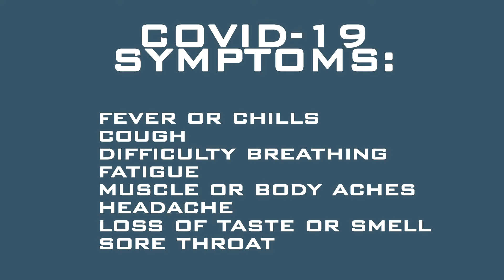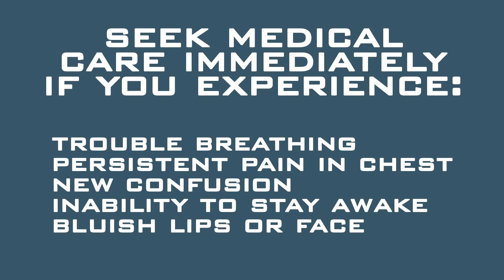Free Drive Thru COVID-19 Testing in Westland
Mayor William Wild announces the beginning of COVID-19 Testing in Westland.
The City of Westland will be establishing a free drive thru COVID-19 testing clinic in order to assist in the Wayne County COVID Testing Initiative, which aims to increase testing within the county to 8,000 tests per day.
The testing, which is a PCR Nasal Swab and is 99.9% accurate according to the CDC, will take place in the parking lot at the Westland Friendship Center, located at 1119 Newburgh Rd. Residents will have no out of pocket expenses for testing. However, if insurance information is available, it will be collected for the laboratory testing fees. There is no pre-registration or appointments needed. Minors must be accompanied by a parents or guardian. Residents can expect to receive their results within 2-3 days, which will be shared via email, phone call or text message.
Westland's COVID-19 testing site will open at 9:00 a.m. on Thursday, December 17. Testing will be done 6 days a week until further notice and will be available at the following times:
Monday through Friday - 9:00 a.m. until 7:00 p.m.
Saturday 9:00 a.m. until 3:00 p.m.
Individuals should not take any fever reducing medications prior to testing. When arriving at the drive thru clinic, please have a form of identification ready. Visitors are asked that they leave their car windows up until asked to lower them.